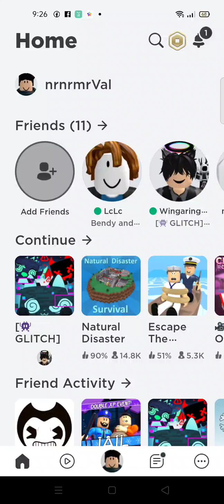25 January 2022